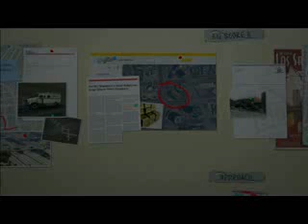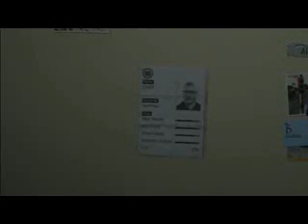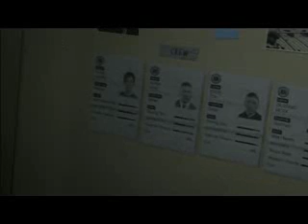Grand Theft Auto V Part 39 Mission 38 The Big One PS4